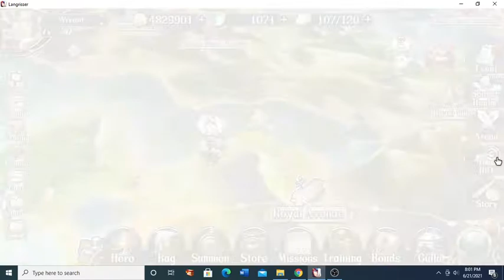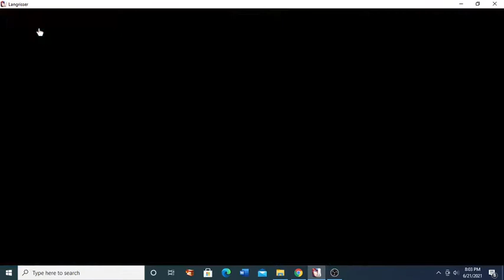Langrisser Mobile - Progress Report - I am Back!!!!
Ready to roll